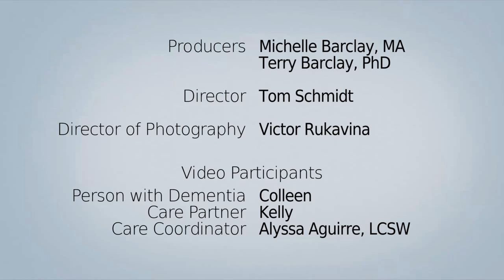Counseling after an Alzheimer's Disease Diagnosis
This video depicts a post-diagnostic visit with a care coordinator in a medical setting.  An Alzheimer's disease diagnosis and post-diagnostic care strategies are discussed.